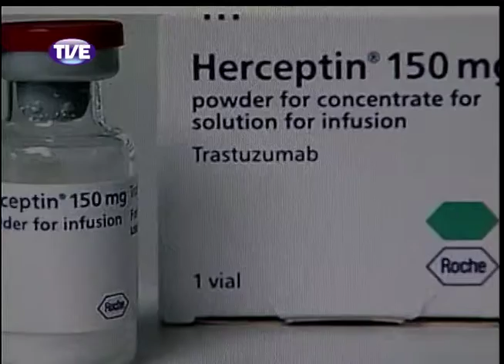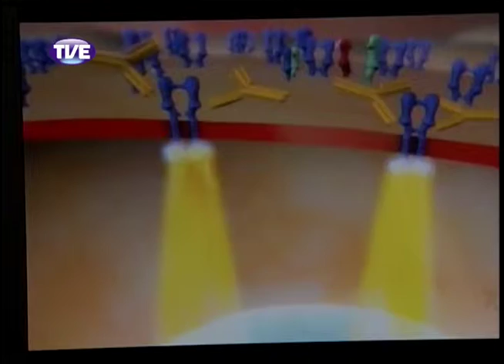Jornal da TVE 2 Edição 18/10/13 Bloco 2